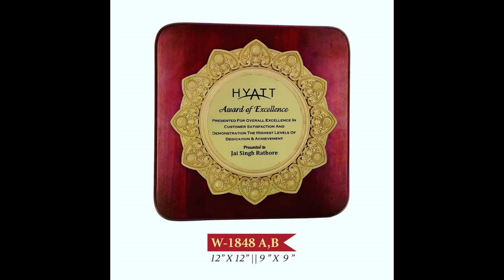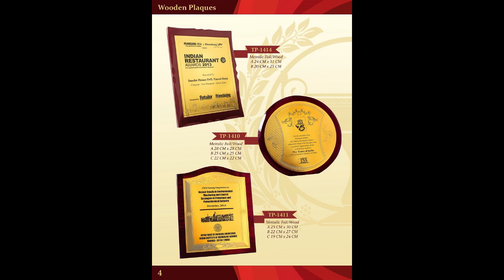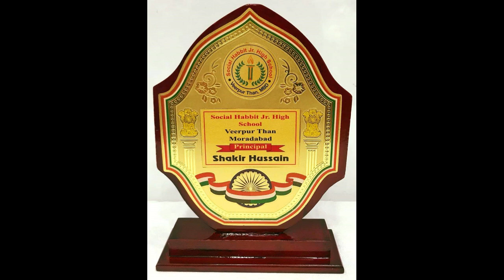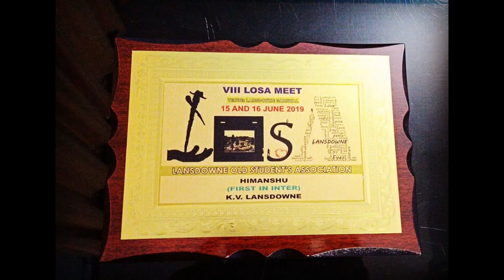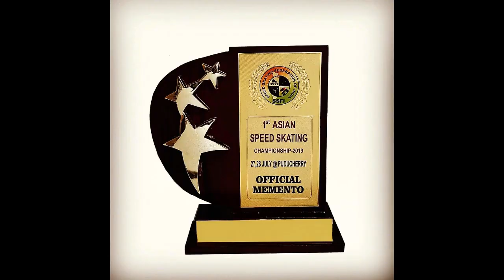100 BEST TROPHY IMAGES/ TROPHY DESIGN,TROPHIES, MEMENTOES, IN 60% DISCOUNT TRY MUST?..............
100 BEST TROPHY IMAGES/ TROPHY DESIGN,TROPHIES, MEMENTOES, IN 60% DISCOUNT TRY MUST?.
trophy
trophies
plaques
metal trophy
wooden trophy
glass trophy
acrylic trophies
make
award
awards
trophymanufacturers
trophy exporter india
wood working
trophy dealer
memento delhi
memento moradabad
shree sai sports
ranjan mishra
corporate gifts
momentoes delhi
cheapest trophy
big trophy
trophy suppliers in india
trophy printing trophies for employees
trophy manufacturers in india
ipl
live score